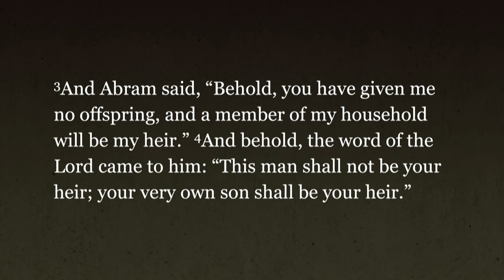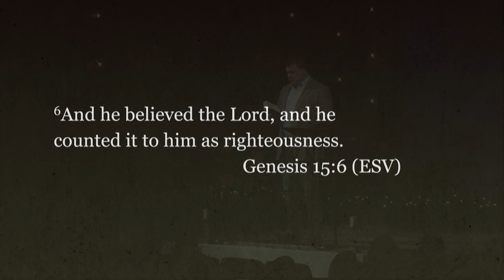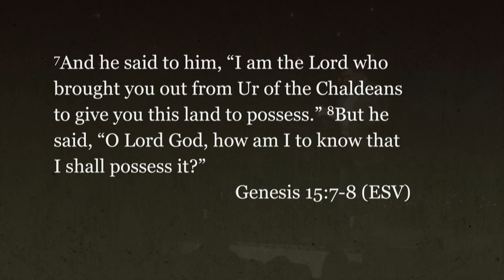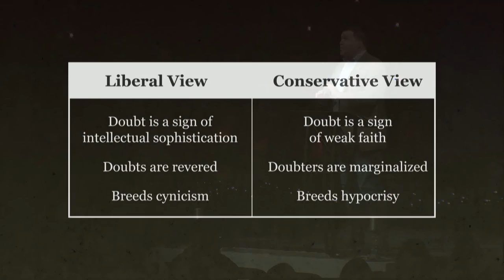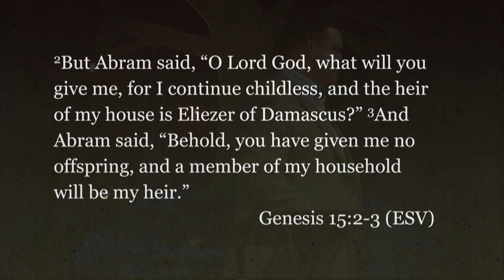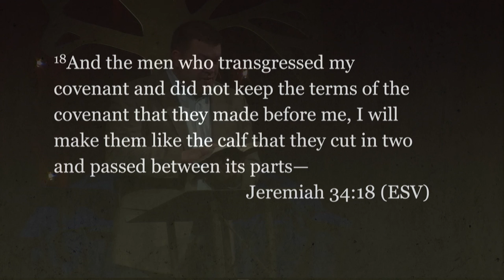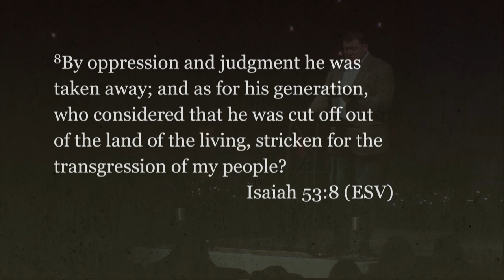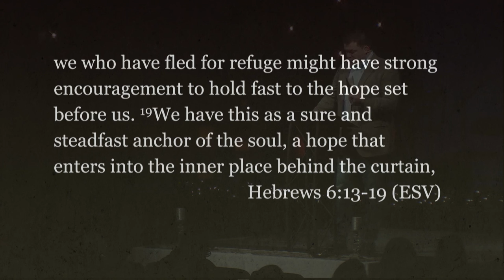12/4/16 - Promise: The Promise of Righteousness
Jeff Frazier - A Contract Cut: The Promise of Righteousness